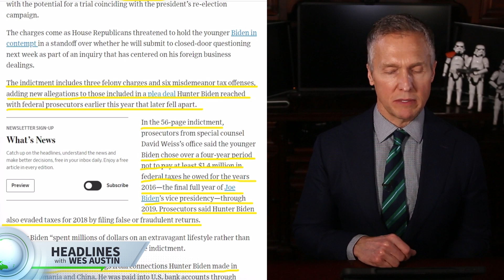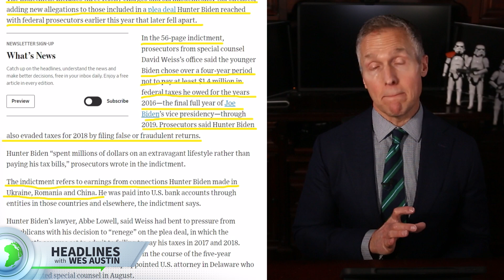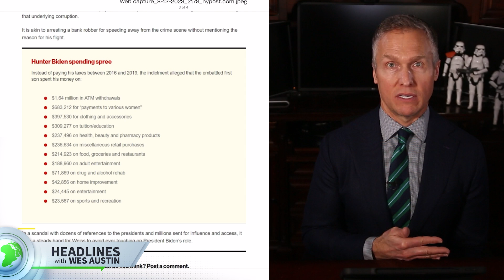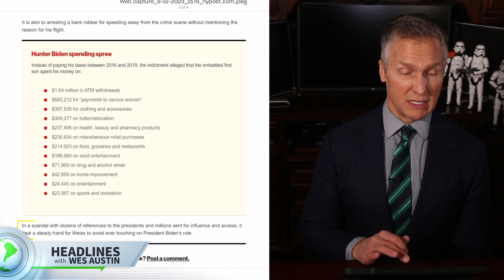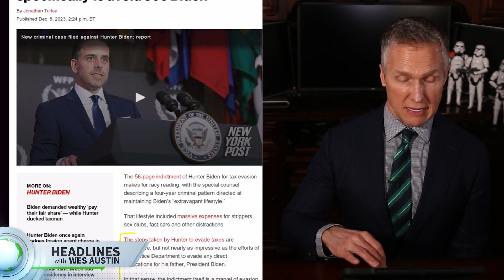Hunter Biden Indicted on Tax Charges